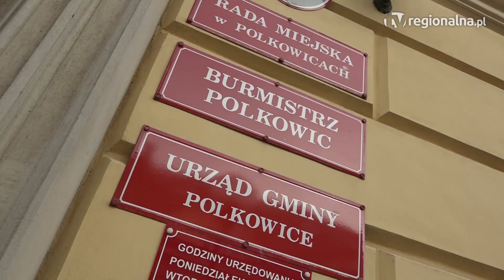REGION. Sylwester w mieście wciąż możliwy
Przed nami wyjątkowa noc w roku, którą zazwyczaj staramy się uczcić z przytupem. Wielu z nas wciąż decyduje się głównie na domówki z ewentualnym wyjściem na imprezy miejskie. Sprawdziliśmy, czy taką możliwość będą mieli mieszkańcy naszego regionu.